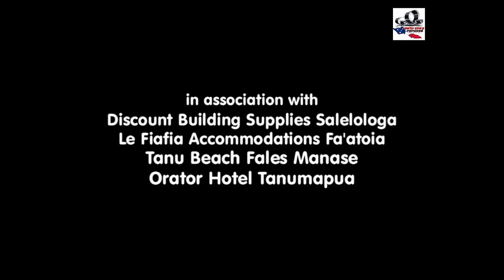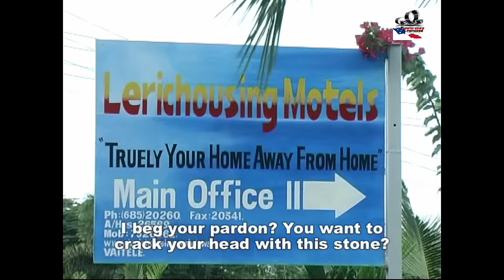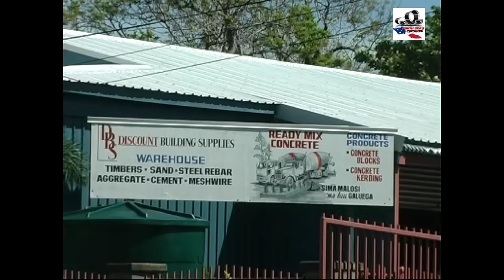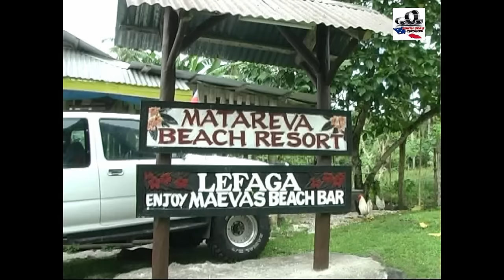Tautoga Gausia full movie Part 1